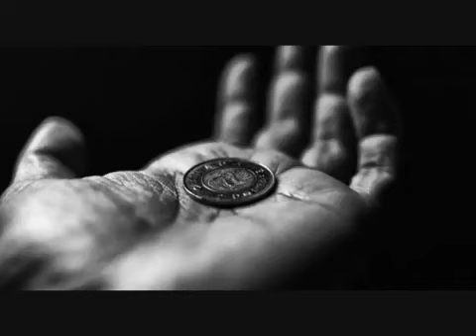Moya - La Dos Caras De La Moneda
Grabado en Sowa Records.